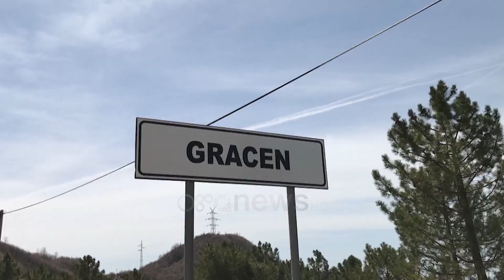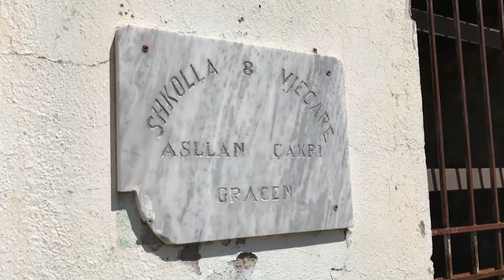Fshati ku jeta ka ndaluar! Graceni në Elbasan pa investime, braktiset nga banorët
Fshati Gracen në Elbasan prej vitesh është duke u braktisur nga njerëzit.

"Kanë ikur, kërkojnë më të mirën. Këtu është zero. Rini këtu? S'ka."

Banorët që ende jetojnë ende aty thonë se jeta në fshat është ndalur.

Sipas banorëve nga 70 familje që jetonin dikur, sot kanë mbetur vetëm 13. Shkak për largimin kryesisht të të rinjve ata bëjnë mungesën e investimeve."

"Kushtet, infrastruktura. Kryesisht është punësimi."

"Kanë ikur, nuk kanë lekë, ku do punojnë? Ujë nuk kemi të vadisim tokat, janë djerr të gjitha."

Dikur shkolla gumëzhinte nga zërat e fëmijëve, ndërsa sot qëndron e mbyllur. Shkak për këtë është bërë largimi i të rinjve, të cilët duke mos gjetur veten në këtë vend kanë zgjedhur të emigrojnë dhe për pasojë kësaj shkolle t'i vendoset dryni. "Rinia ka ikur që të kishim fëmijë shumë, të martoheshin, të kishim gjallëri. I kanë mbyllur shtëpitë dhe kanë ikur. Kanë mbetur vetëm pleqtë."

"Kanë ikur, u mbyll shkolla."

"Këtu ishte nga klasa e pestë deri në të nëntën. Nuk ka nxënës."

Nëse dikur në këtë fshat ishin 70 familje, sot kanë mbetur vetëm 15 ku pjesa më e madhe e banorëve janë të moshuar.